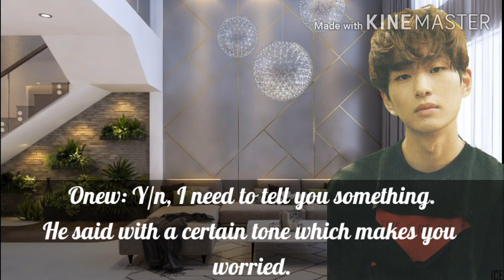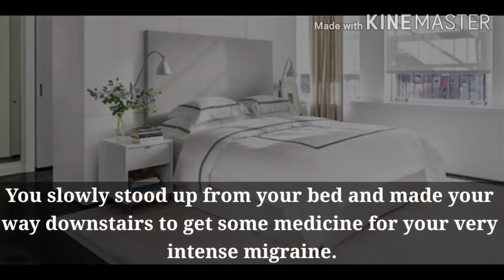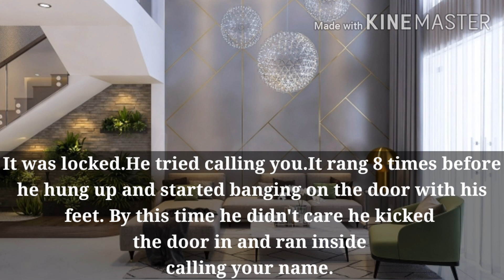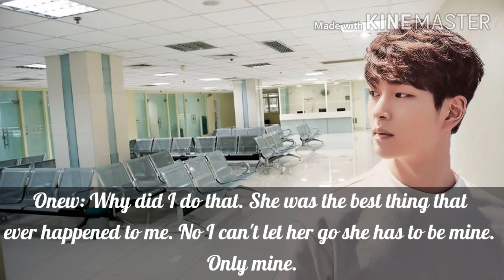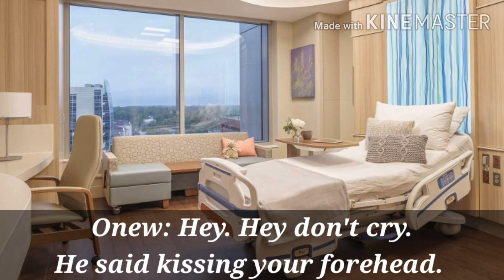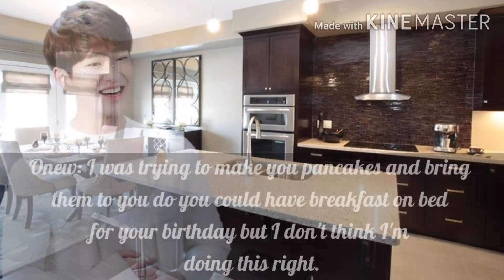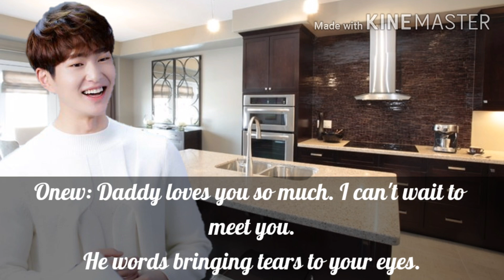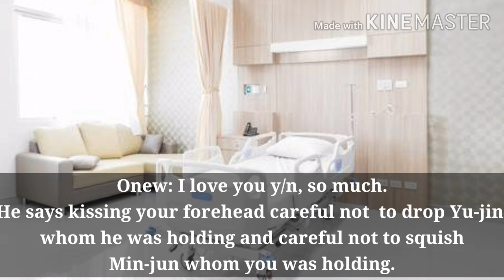| Onew One Shot | Never Again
Annyeonghaseyo Guys!

I know you are getting bored...

By the way I have something for you Which makes your boredom take away!

Tadaaaa!

This is not a Fanfiction in which you have to wait for story but it is a one Shot...

This is my first One shot video which is related to Our Tofu!!

I hope you like this one shot.

and I'll post some another chapters soon..

I hope I'll never disappoint you guys.

If you like that One Shot then don't forget to like it,if you want to give me some suggestions then don't forget to comment and if you want more than don't forget to Subscribe my channel...